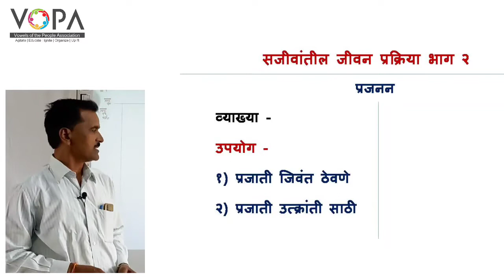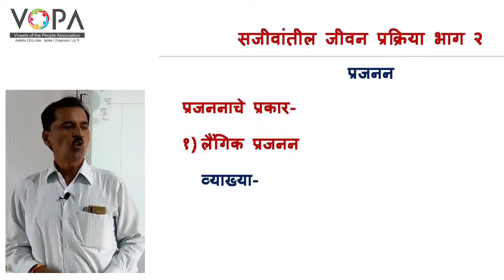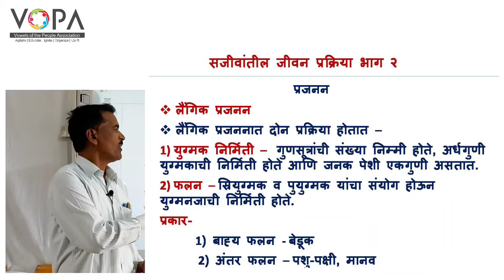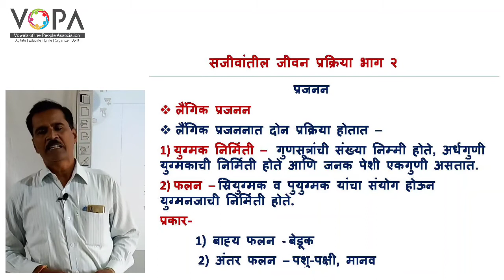१० वी | राष्ट्रीय प्रज्ञा शोध परीक्षा विज्ञान | 3.2 प्रजनन | V-School